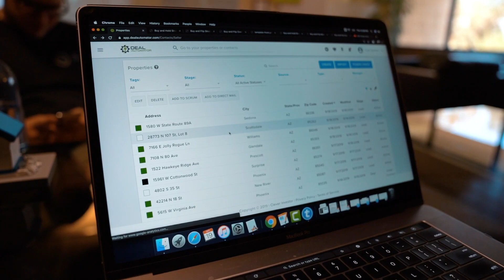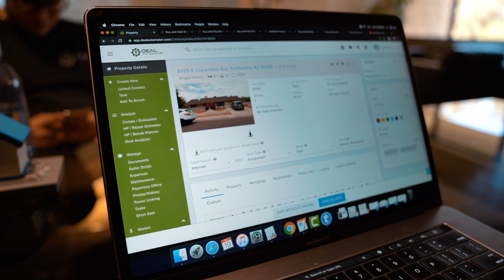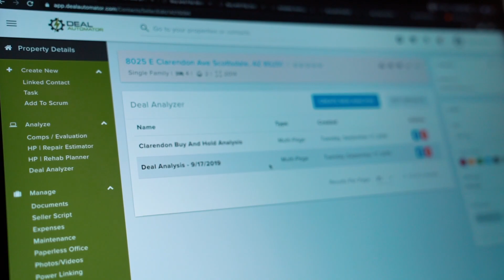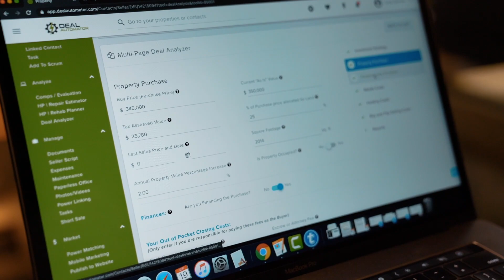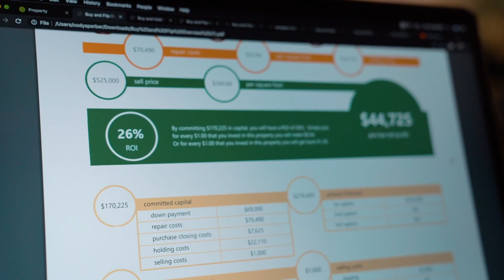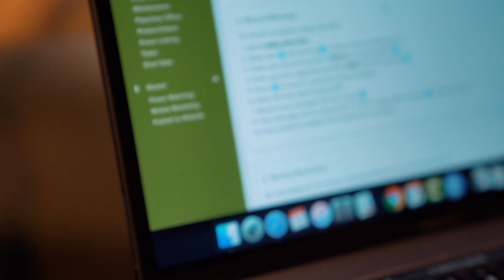How To Wholesale A House In 3 Steps For Beginners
Cody Sperber explains how clever investor wholesales in 3 simple steps for someone that is just getting started!

2.

3. 🚗Let’s jump on a call